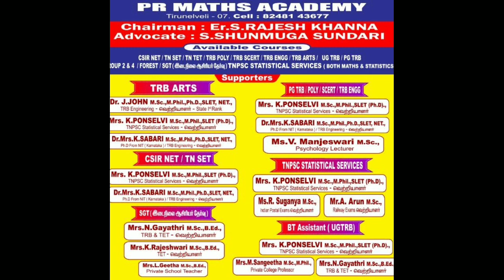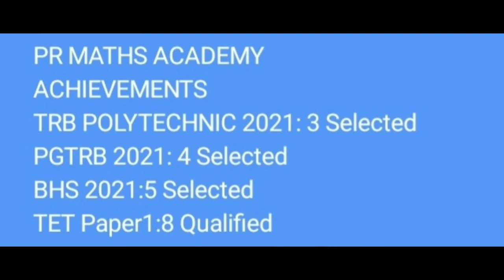Class 3/ASSISTANT DIRECTOR of STATISTICS 2023/TNPSC COMBINED STATISTICAL SERVICES/STATISTICS